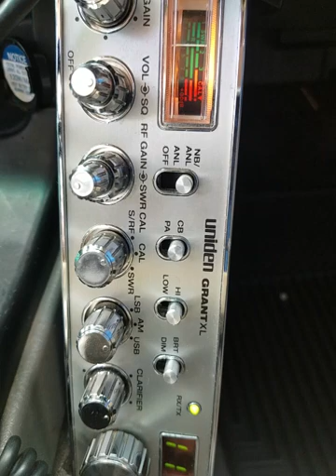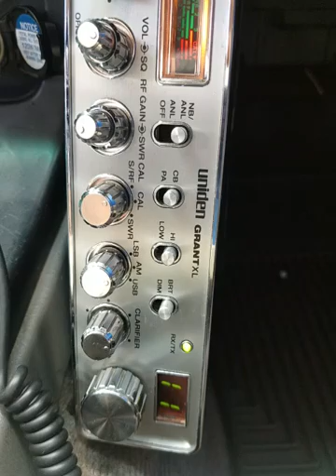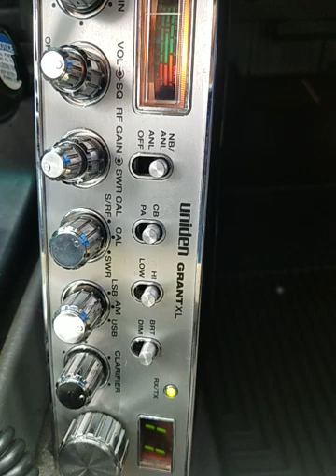08-08-2021 ModSqd 88CA GrampaJonesCA 917CA